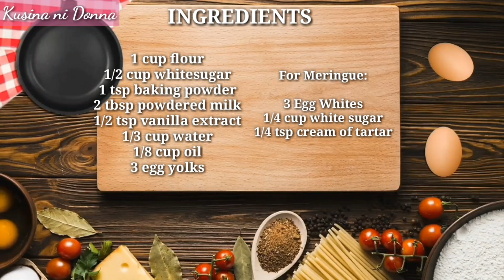How to make sponge cake | chiffon cake | easy recipe | Kusina ni Donna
Ingredients :

1 cup flour
1/2 cup white sugar
1 tsp baking powder
2 tbsp powdered milk
1/2 tsp vanilla extract
1/3 cup water
1/8 cup oil
3 eggyolks

For Meringue :
3 egg whites
1/4 tsp cream if tartar
1/4 cup sugar